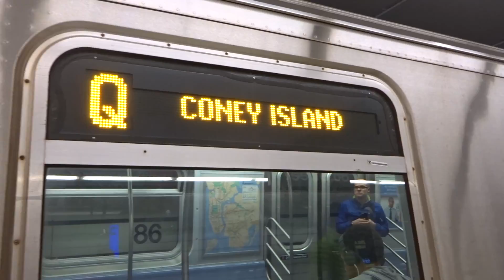NYC Subway First Look: Coney Island-bound R160 (Q) Entering & Leaving 86th Street-2nd Avenue